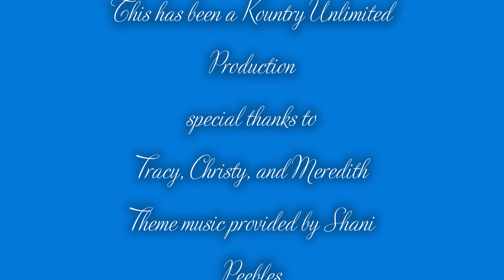Season 1 Episode 4 Cooking & Conversation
Cooking & Conversation, discussing controversial topics, Cooking Mussels in wine,  crab mac  and cheese, and stuffed mushrooms with crab.
catering
DMV
recipes
comfort food recipes
soul food  recipes
home cooking
home-cooked
homemade
home kitchen
foodie
country cooking
meal prep
holiday recipes
appetizers
sides dishes
entree
Caribbean recipes
west Indian recipes
thanksgiving
friendsgiving
This song is property of JP Studios. :
Theme Song: Story
Written & Produced by: Shani "Alkhemie" Peebles